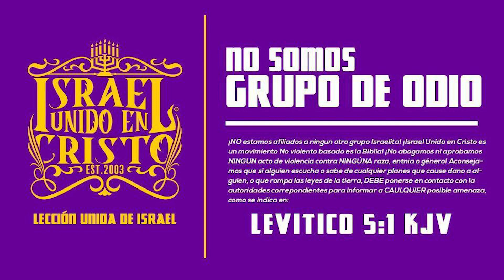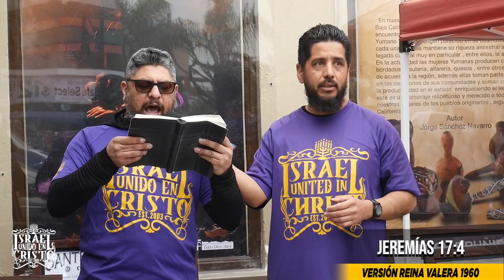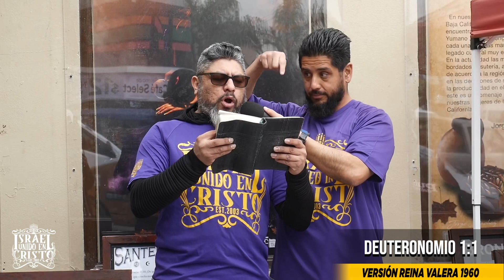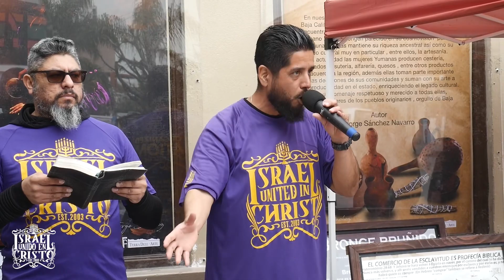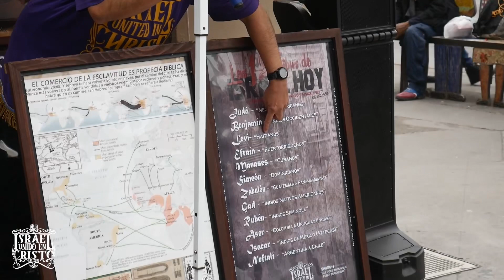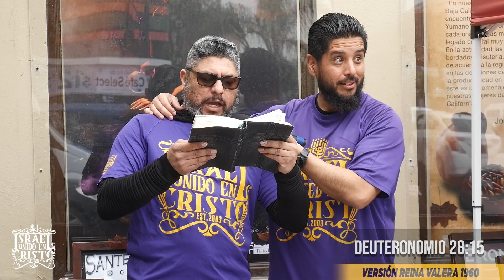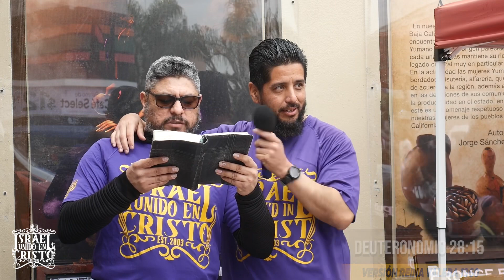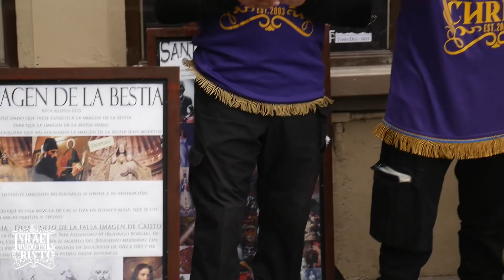¡Tus Enemigos Te Enseñaron Religion!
Dirección: 44 South West St, Mt Vernon, NY, 10550

Visiten: IUICTV